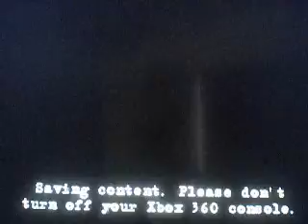dealing with the nazi lady